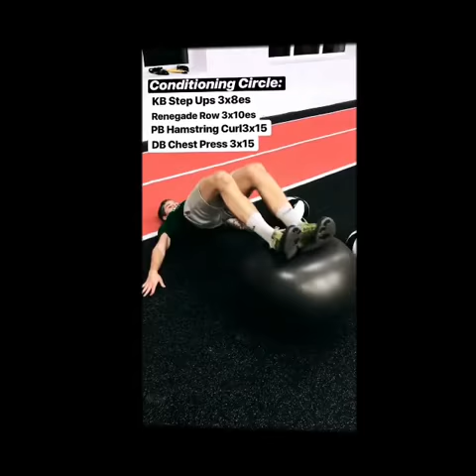Professional Footballer Gym Workout | Soccer Player Workout | Freddie Academy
Inside footage of Professional Footballer Liam Wohlén for Superettan U21 side Varbergs BoIS FC. Short footage of his special tailored OFF SEASON GYM WORKOUT with Freddie Academy Performance Staff.